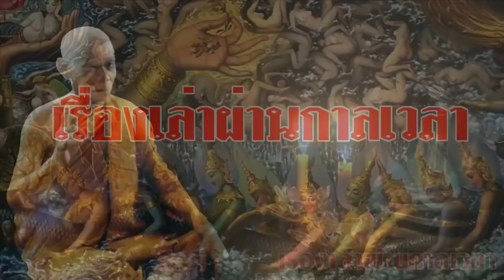หลวงพ่อพุธย้ำ!! ถ้านั่งสมาธิแล้วหายใจไม่ออกติดขัด อย่าตกใจ ให้ทำดังนี ปัญหาจากการนั่งสมาธิ